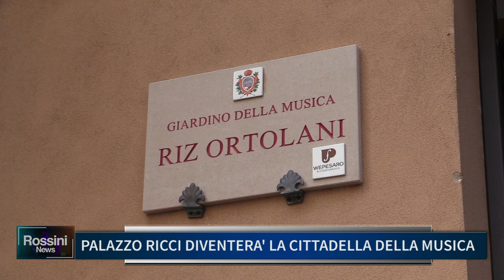PALAZZO RICCI DIVENTERA' LA CITTADELLA DELLA MUSICA